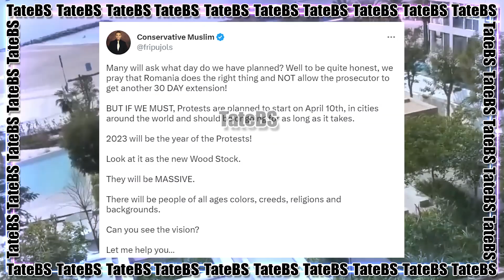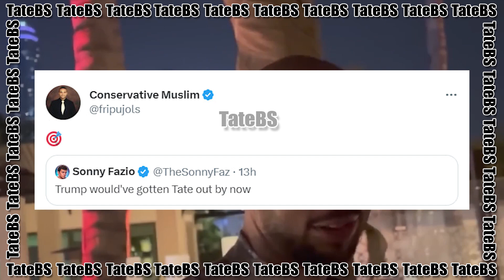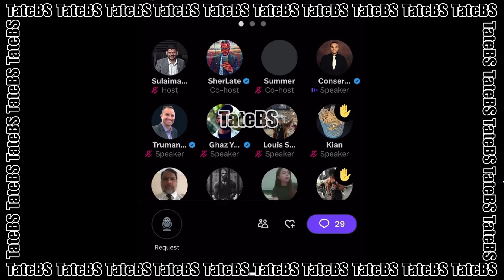Andrew Tate Fans ORGANIZED International Protest! (New Details)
This video was fully edited by the team at TateBS. Parts of this video were licensed for commercial purposes. Aswell as this channel doesn't bring any harassment, all news are total bs, and do not exist in reality. Channel was created for entertainment. Enjoy!